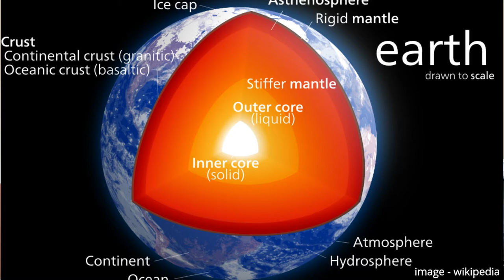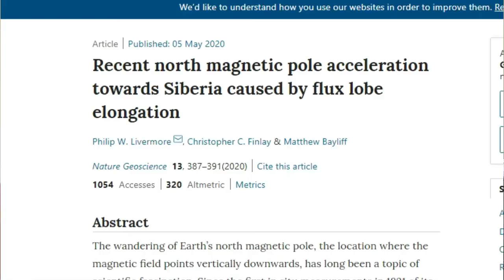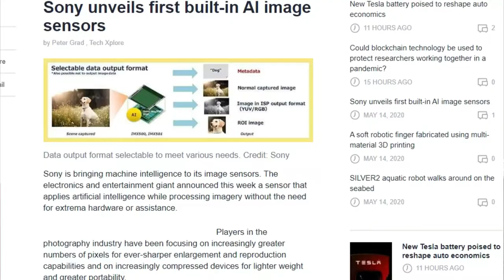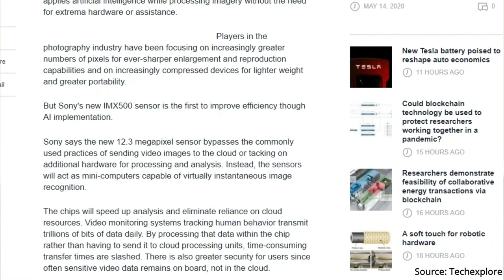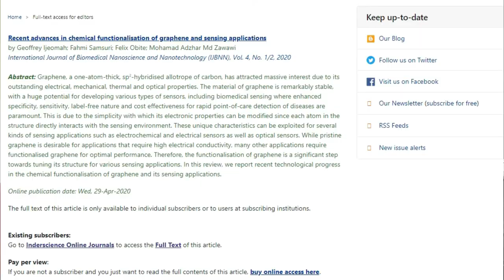SciandTechUpdates 12 - magnetic pole shift, Sony's AI sensor, Graphene - தமிழ் - Samy22